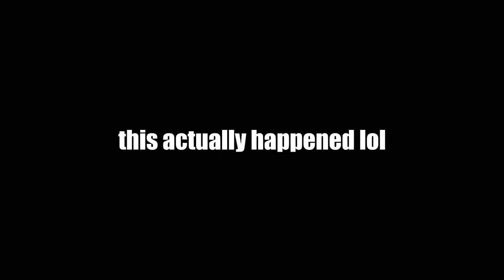🅱RITISH 🅱ESH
the 🅱rilliant 🅱ower of 🅱esh goes 🅱rrrrrr
lol
🅱rrrrrr